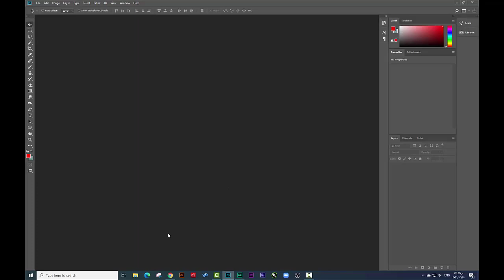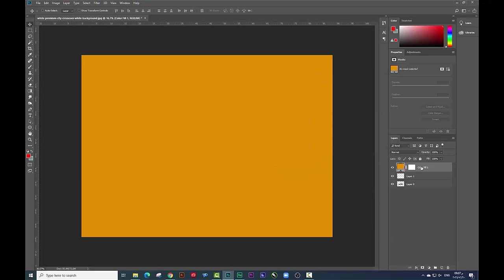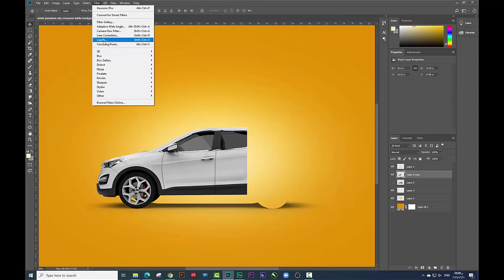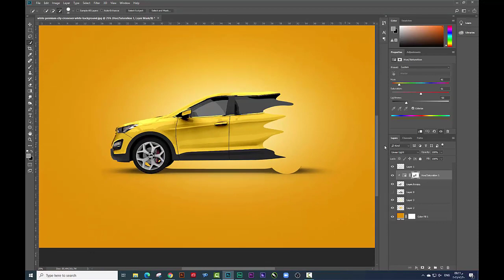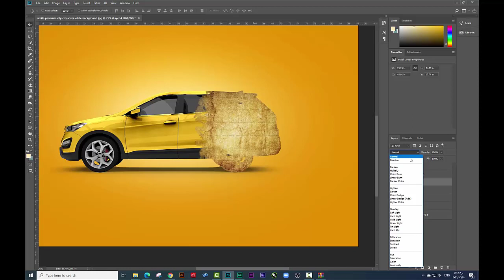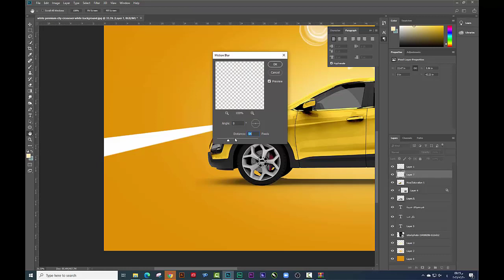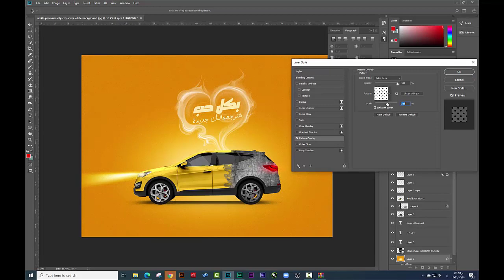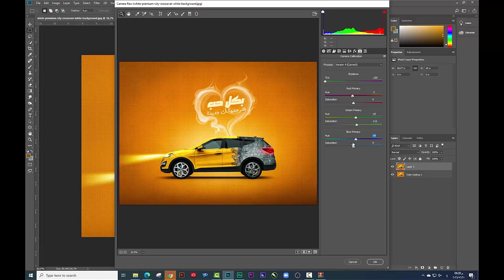(الدرس الرابع) هنتعلم ننفذ تصميم سوشيال لتنظيف السيارات - كورس فوتوشوب مجانا للمبتدئين حتي الاحتراف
اول كورس كامل مجانا للمبتدئين حتي الاحتراف - هنتعلم ازاى ننفذ تصميم سوشيال ميديا لتنظيف السيارات واسترجاعها بشكل جديد ( الدرس الرابع ) بكل سهوله وبالتفصيل ومن غير ما ناخد وقت كبير فى الشرح